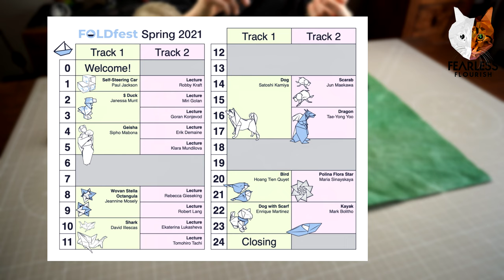NEW Origami USA Online Folding Event - FoldFest [Satoshi Kamiya] 4K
Fearlessflourish
Bellshill
ML4 9AQ
Scotland
United Kingdom

fe4rlessgt

--  Fearless GT --
--         Ye           --